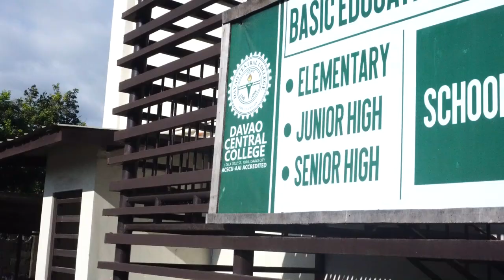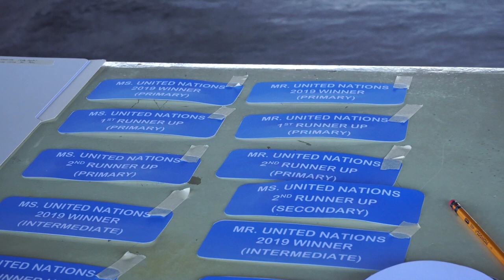Mr. and Ms. United Nation 2019 Dcc Toril V30